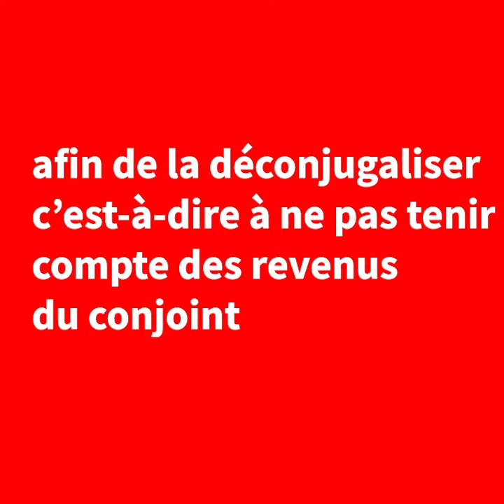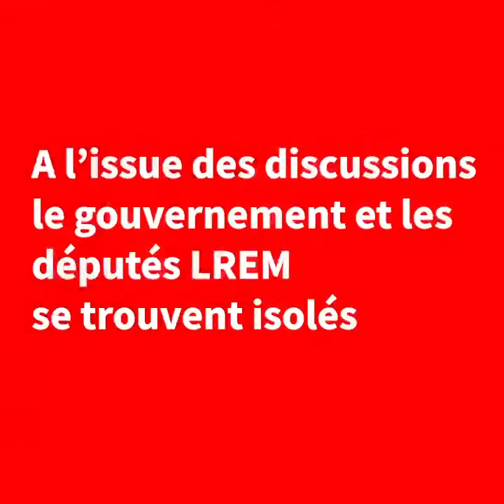AAH : continuer la bataille pour l'autonomie des personnes handicapées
n juin dernier, j’ai défendu dans l’hémicycle une proposition loi pour que les revenus du conjoint ne soient plus pris en compte dans le calcul du montant l’Allocation Adulte Handicapé (AAH) afin de garantir pleinement l’autonomie des personnes handicapées.

Après d’âpres débats qui ont vu l’ensemble des groupes à l’exclusion des La République en Marche, décider de soutenir ma proposition, le gouvernement a joué de manœuvres procédurales pour faire échouer l’adoption de ce texte attendu par l’ensemble des associations de défense des droits des personnes handicapées.

La bataille n’est pas perdue. Retrouvons-nous le 16 septembre prochain lors de la journée nationale de mobilisation pour exiger que le droit à l’autonomie des personnes en situation de handicap.